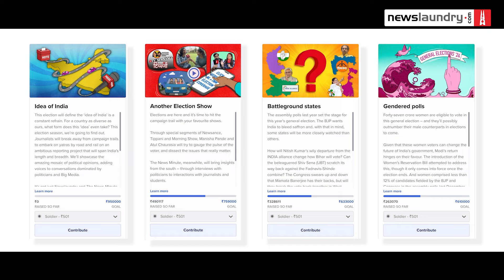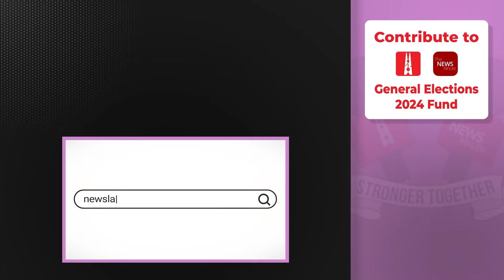‘Mass political campaign to defame Kerala’: Minister K N Balagopal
The minister speaks about allegations against the state as well as his party.

The state of Kerala and the CPIM government have been under fire for some time with various accusations floating around.

While the government has been blamed for the financial situation of the state and has been questioned for not creating enough jobs, there is also a narrative against Kerala that it is in the grasp of Muslim terrorists and radicals. And the most recent push to this narrative seems to have come through The Kerala Story, aided by the BJP and the right wing.

Kerala Finance Minister K N Balagopal speaks to Dhanya Rajendran about these allegations.

Watch.